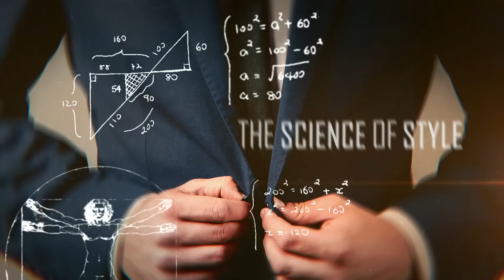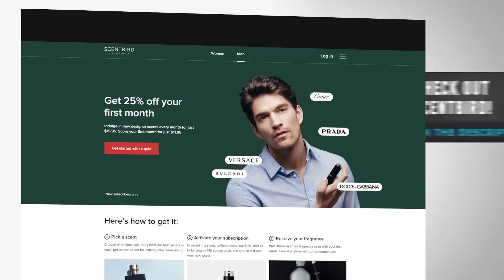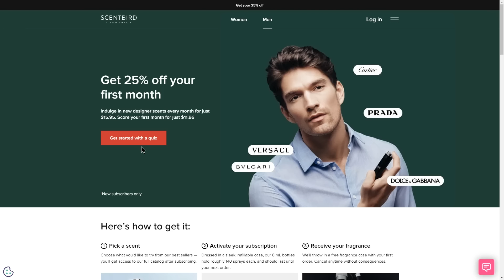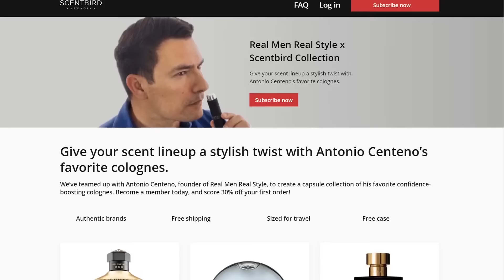15 Sexiest Colognes For Men (2024 Top Fragrances List)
Available in the US and Canada

Timestamps:
0:00 - 20 Sexiest Colognes For Men
0:11 - Gentleman Eau de Parfum by Givenchy
Dior Homme Intense 2011 by Dior
1:35 - The One for Men by Dolce&Gabbana
The One for Men EDP by Dolce&Gabbana
Dolce & Gabbana Intensely
2:17 - Eros by Versace
Eros Flame by Versace
4:44 - Luna Rossa Black by Prada
5:40 - Sauvage EDP by Dior
6:45 - Y EDP by Yves Saint Laurent
7:24 - Black Phantom by By Kilian
7:45 - Jet Black by Michael Malul
7:58 - Exalt Nuit by Navitus Parfums
8:04 - Herod by Parfums de Marly
8:16 - Instant Crush by Mancera
9:02 - Emporio Armani Stronger With You by Giorgio Armani
Emporio Armani Stronger With You Intensely by Giorgio Armani
Armani Code EDP
Armani Code Absolu
9:54 - 1 Million Parfum by Paco Rabanne
10:05 - Le Male Le Parfum by Jean Paul Gaultier
10:30 - Coach for Men by Coach
10:53 - Bad Boy by Carolina Herrera
11:15 - Spicebomb Infrared by Viktor&Rolf

📫 Shipping Address

Antonio Centeno
USA

PRODUCTS

RECOMMENDED PRODUCTS